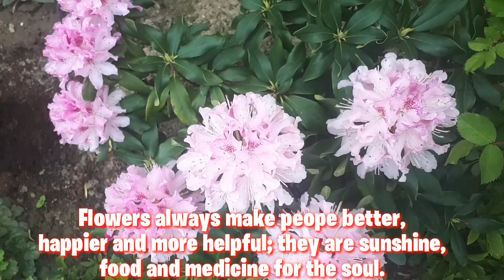BEAUTIFUL FLOWERS/ SIMPLY MARGZ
A BEAUTIFUL FLOWERS everywhere can make you relax and amaze how  beautiful  they are, thats the flowers here in Europe.

especially if different  colours,shapes and types that you can see during spring time.

Margz Temporada

Bisdak in slovakia

 MY channel make a random videos so don't be confused why i upload different content every week.